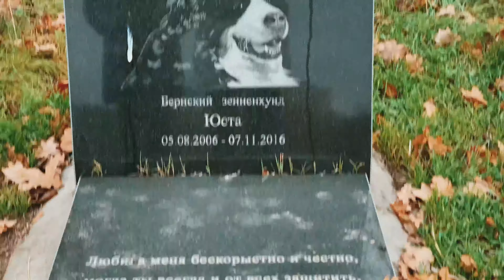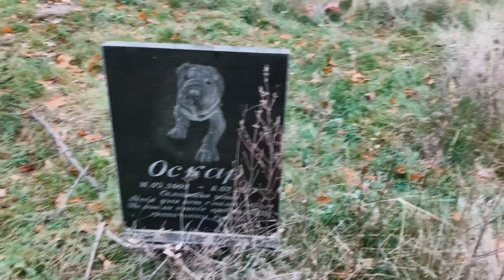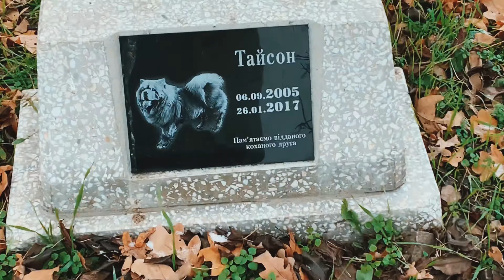Кладбище домашних животных в Днепре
Гуляли в тоннельную балку, пошли обратно и увидели это. Честно - я ни разу в своей жизни не видела настоящего кладбища домашних животных ! Поэтому простите за эмоции, и дурацкие комментарии ))) сняла как есть.